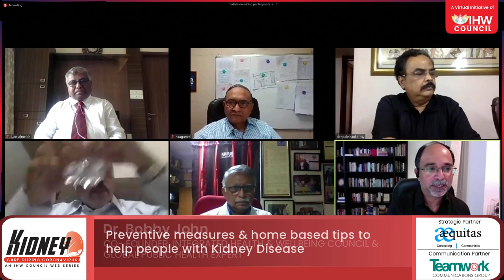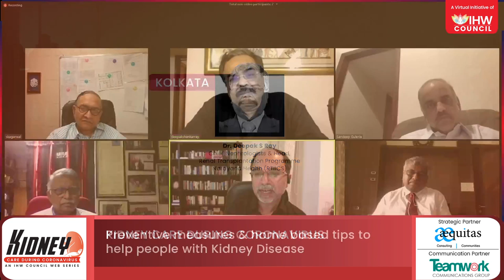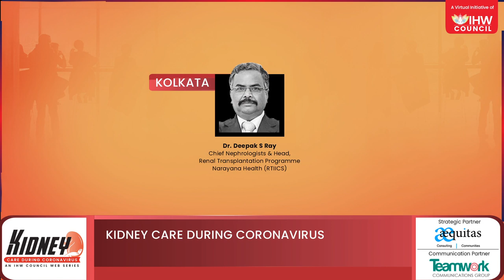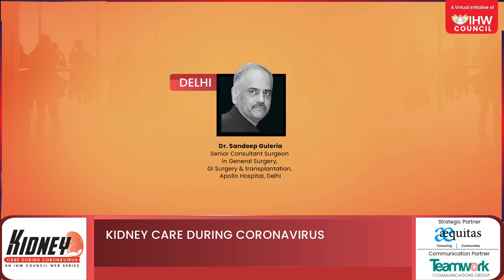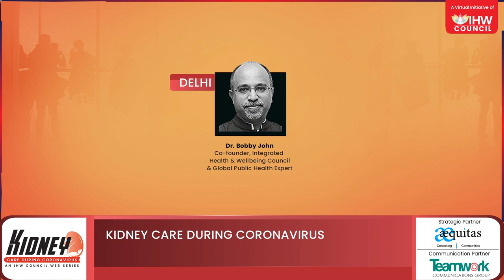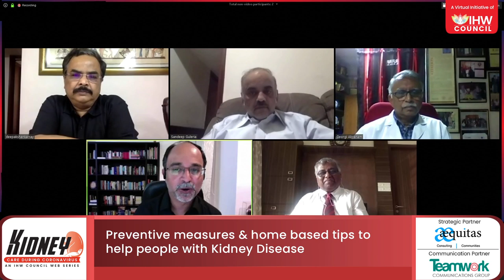How to manage kidney disease at home during COVID-19 pandemic?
The kidney is one of the vital organs of the body, patients with the various kidney-related diseases are more vulnerable to coronavirus infection. To avoid getting infected patients to need to stay home, follow a healthy diet, exercise regularly, monitor BP, control blood sugar. We have team of experts doctors who are guiding us on how take care of kidney patients during this COVID-19 pandemic.                                                                                                                                                    Dr.Alan Almeida, Consultant Nephrologist and Transplant physician, Hinduja Hospital, Mumbai                                                          Dr.Sanjay kumar Agarwal, Head of Department, Nephrology, AIIMS, New Deilhi                                                                                           Dr.Deepak Ray, Cheif Nephrologist & Head Renal Transplant Programme, Narayana Health                                                                                Dr.Georgi Abraham, Head of Department, Nephrology, Madras Medical Misssion Hospital, Chennai                                                      Dr.Sandeep Guleria, Senior Consultant Surgeon, Apollo Hospital, Delhi